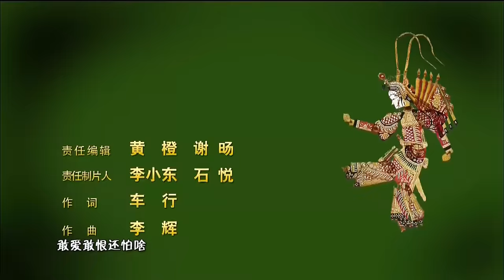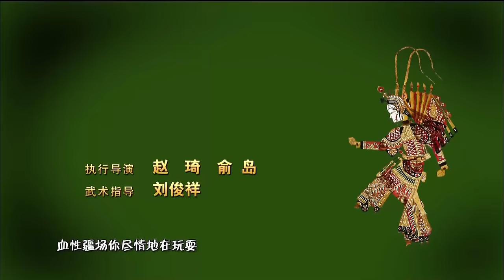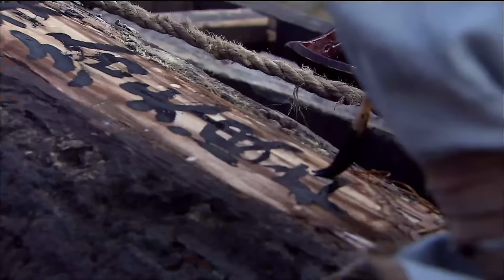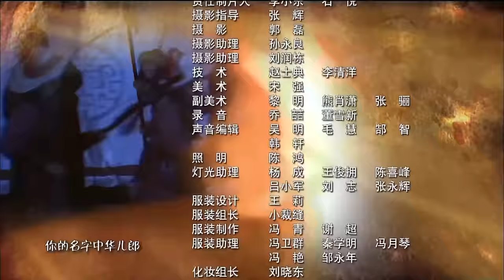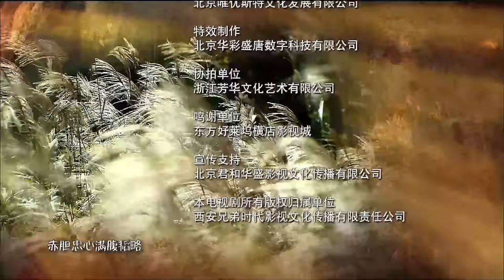[Multi-Sub]《穆桂英挂帅/Mu Guiying Takes Command》08 ：野丫头蜕变成一代巾帼英雄的成长历史💕TAG超级经典